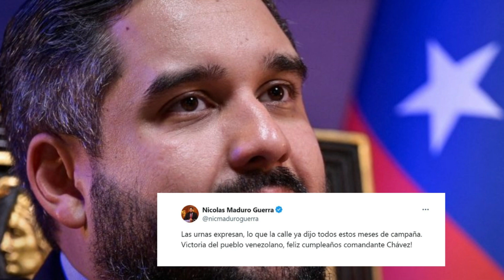¡LO QUE LE ESPERA A VENEZUELA TRAS EL FRAUDE ELECTORAL DE NICOLÁS MADURO!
En este video, exploramos las posibles repercusiones y escenarios que enfrenta Venezuela tras las recientes acusaciones de fraude electoral bajo el régimen de Nicolás Maduro. ¿Qué significa esto para el futuro del país y su gente? Analizaremos las reacciones internacionales, la situación interna y las perspectivas para el cambio. No te pierdas esta discusión crucial para entender el destino de una nación en crisis.